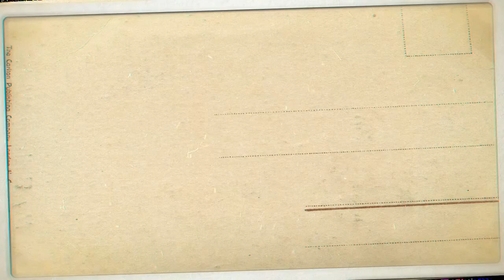ABU ALI ● Midfield General ● Part 3 2020 ●